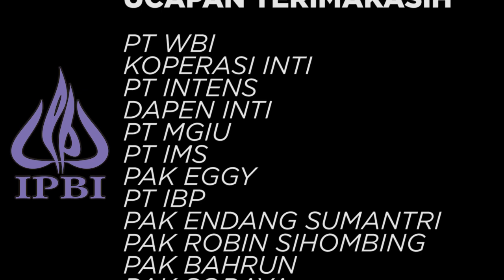TEMU KANGEN PURNA BHAKTI INTI || IPBI